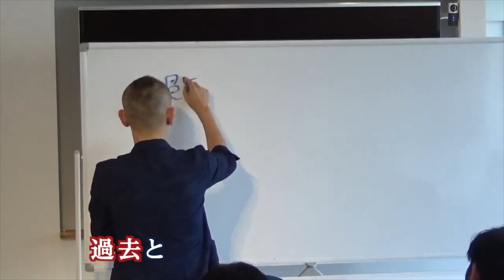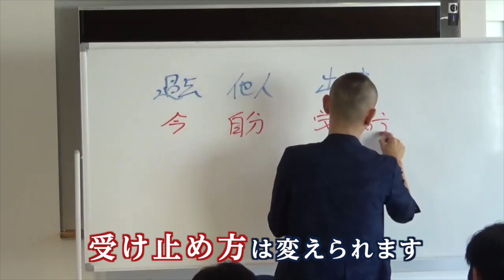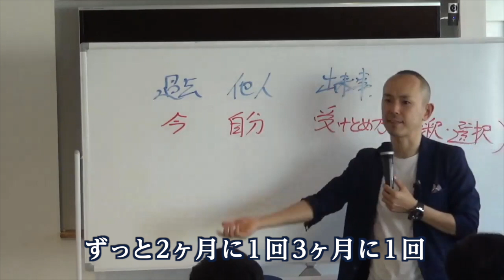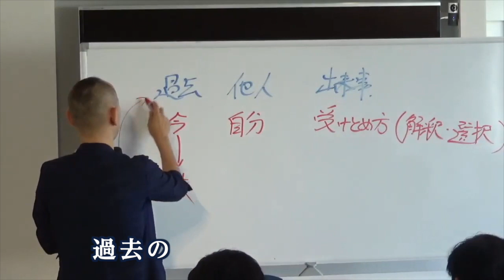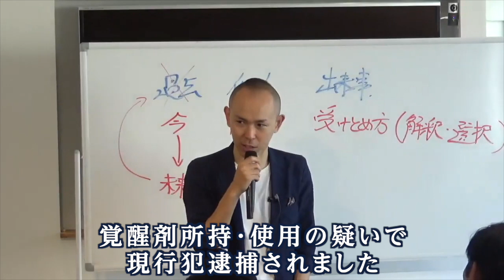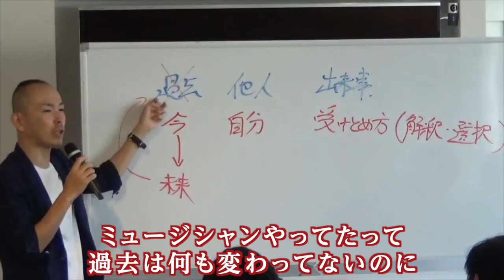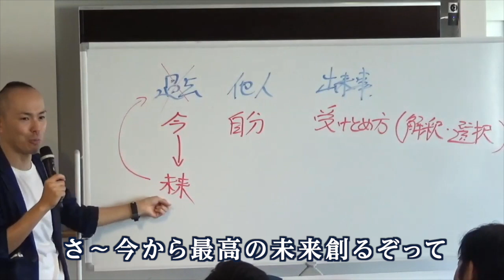辛い過去の人生を乗り越えるたった一つの方法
★★★　関連動画　★★★

過去の辛い記憶を書き換える〜不安と悩みをなくす方法〜 生き方 セミナー

【私の辛かった過去】学校に行けない。今が辛く大変な思いをしている人へ

リアル過ぎる 国際結婚で乗り越えた辛い過去(乳がんの話を初公開) // The Story of our Family

20歳の時には台湾李登輝元総統の来日を実現すべく、政治家や論客とパイプを構築して招待運動に参画（当時の外務省の妨害によって来日は実現せず）

2010年、コーチングやアドラー心理学に出会って自分の人生の使命を知り、残りの人生は誰かの幸せのために尽くして生きると決意。

2011年、東日本大震災が起きた数日後に会社に辞表を出して宮城、福島に渡り、名古屋と往復を続けながら数年間に渡りボランティアとして復興支援に従事。